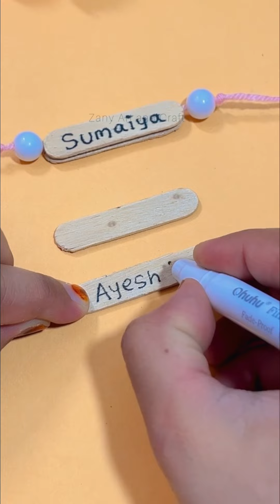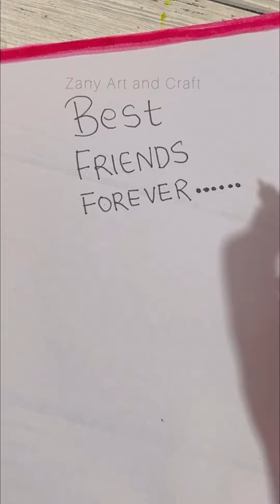DIY 5 Easy Friendship Bracelets for beginners/ How to make Friendship Bands at home